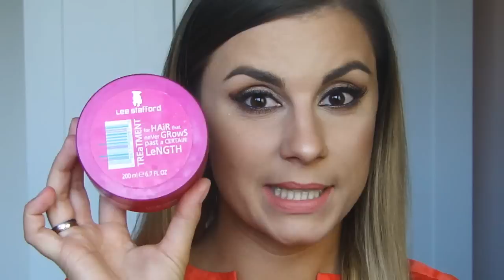ULUBIEŃCY MAJA || MAY FAVOURITES || MAKE ME UP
Mówie o:
- kuracja do włosów LEE STAFFORD
- krem mikrtozłuszczający ZIAJA z kwasem migdałowym
- CC krem BELL kolor: Sunny|
- płyn do demakijażu oczu dwufazowy NIVEA
- paleta bronzerów Make Up Revolution All About Bronze|
- bronzer KOBO kolor: Nubian Desert
- glinka do włosów REVLON STYLE MASTERS Creatyor Matt Clay
- puder sypki KOBO Translucent Loose Powder kolor: Translucent
- puder sypki WIBO Fixing Powder kolor: półtransparentny